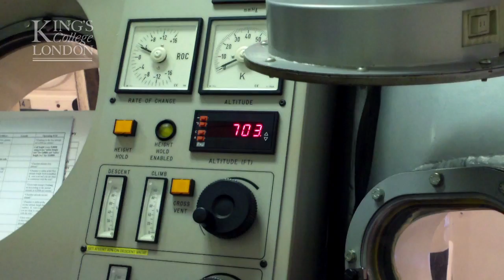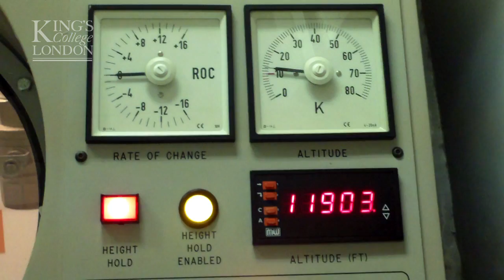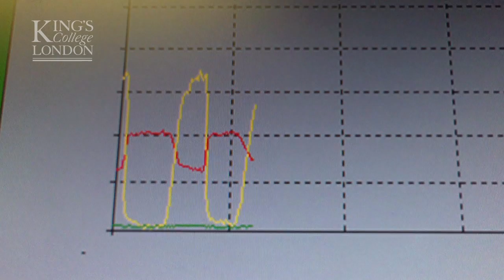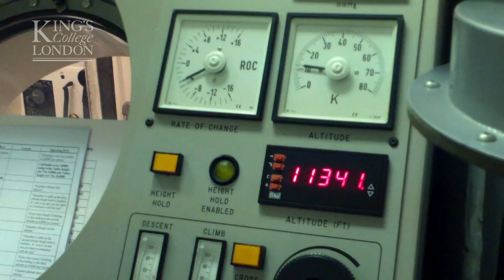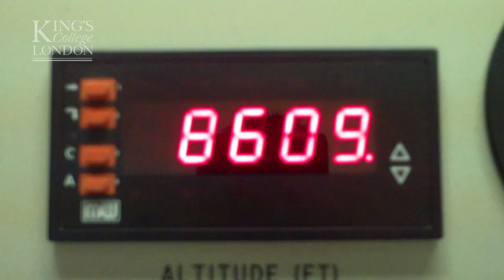King's College London - Students at Centre of Aviation Medicine, RAF Henlow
Students from King's College London carry out research in hyperbaric medicine & hypoxia at the Centre of Aviation Medicine, RAF Henlow

This module (Human Physiology in Extreme Environments) is part of the MSc in Human & Applied Physiology, one of the taught MSc programmes from the Centre of Human Aerospace Physiological Sciences (CHAPS), King's College London